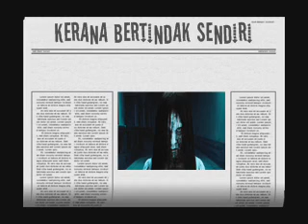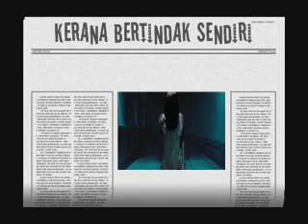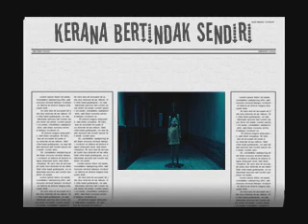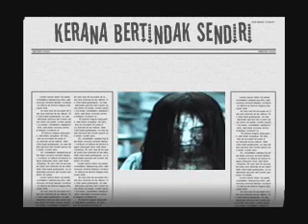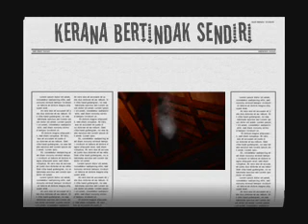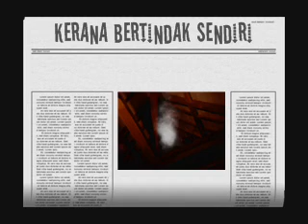Kerana bertindak sendiri